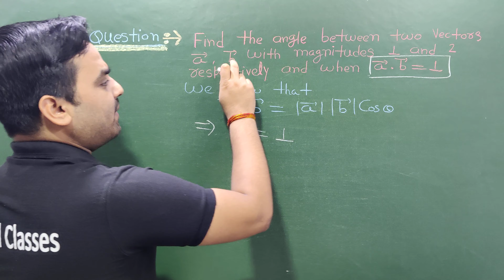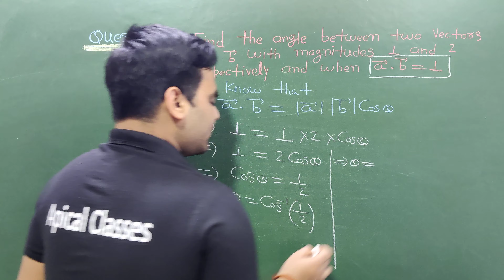Vector||Class12th || NCERT ||Important Question:-9|| By Satyam sir || Apical classes bhopal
Title Here:- Vector||Class12th || NCERT ||Important Question:-9|| By Satyam sir || Apical classes bhopal

About This Video -Find  the angle between two vectors a and b with magnitude 1 and 2 respectively and when a.b=1